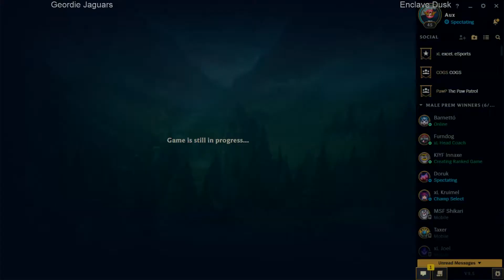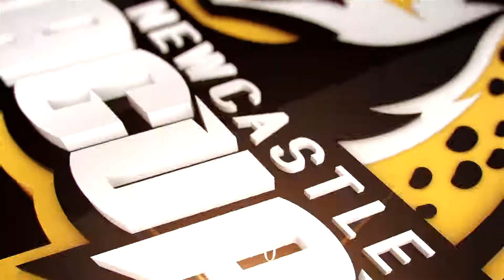Newcastle Jags Div2 Qualifier Highlights!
Highlights from our qualification matches for the ESL UK Premiership 2nd division.